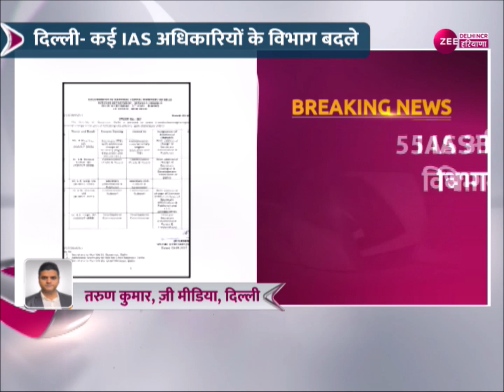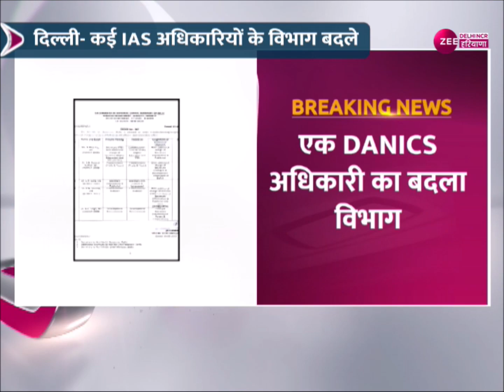Delhi के उपराज्यपाल ने बदले कई IAS अधिकारियों के विभाग अतिरिक्त जिम्मेदारियों के साथ बदला गया